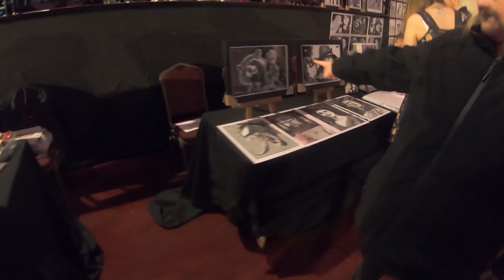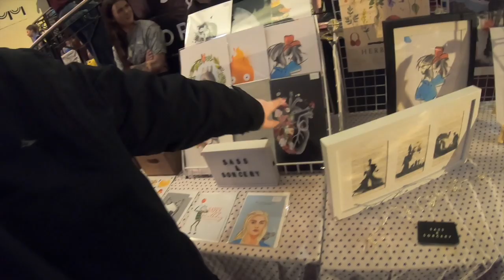Leicester comic-con 2019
Sorry this video is a little late. My bad health got the better of me again... gahh!!!